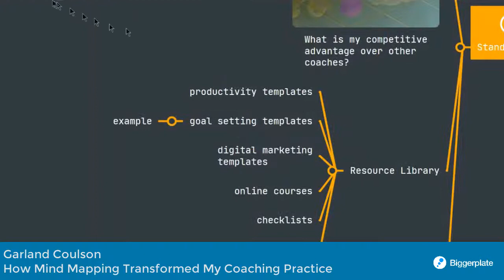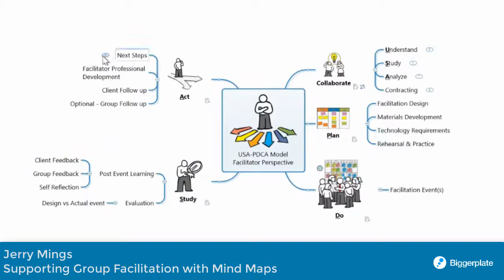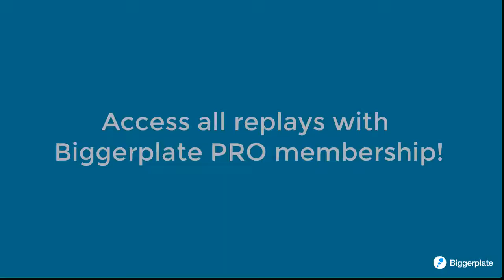Coaching & Facilitation with Mind Maps (Biggerplate Connect: Sep 2022)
Coaching and facilitating are at the heart of individual and team performance improvement. On 30 September 2022 we brought together 3 expert speakers to share their tips and insights as part of Biggerplate Connect! Learn how mind mapping enables these processes and learn why it is their key tool for effective performance in coaching and facilitation contexts!

View the full session recordings, and access all past and future Connect events when you upgrade to Biggerplate PRO membership!

If you like what we do, and how we do it, then why not buy us a coffee?